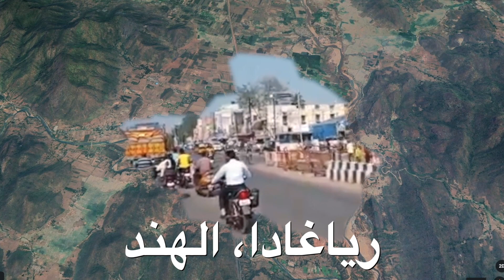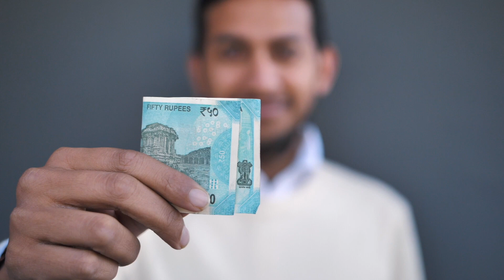أصغر ملياردير في العالم!